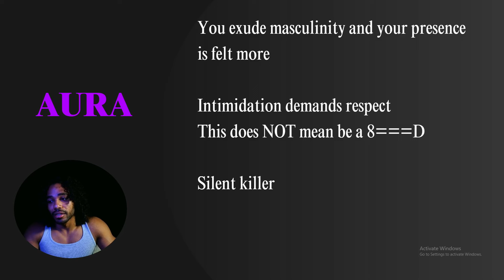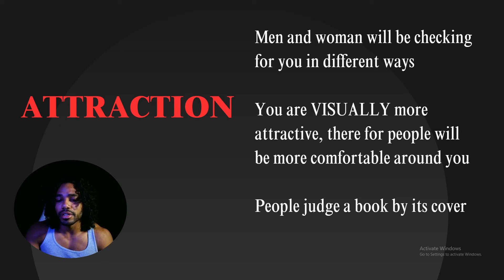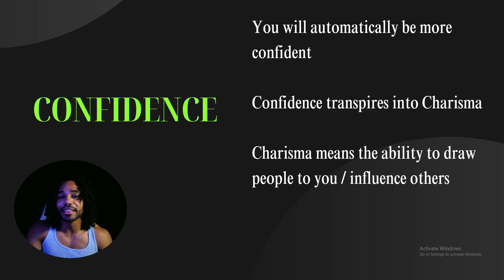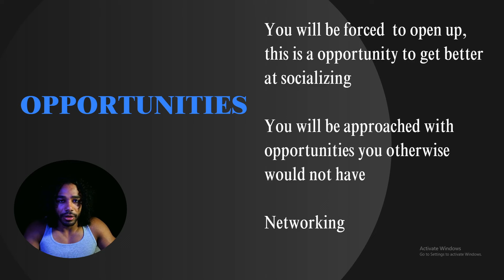Why Body Game Is CRUCIAL For Introverts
Check out his COLOGNE...

If you want to take your training serious and want RESULTS in 90 days